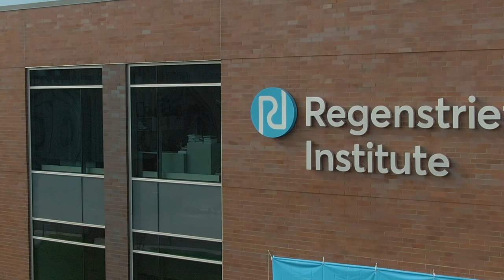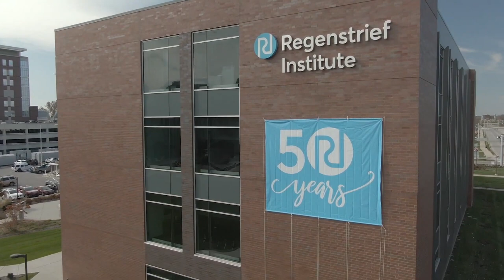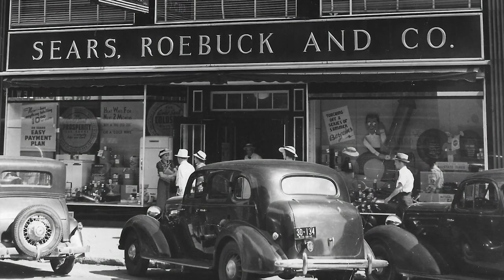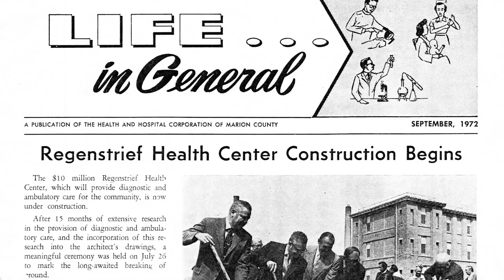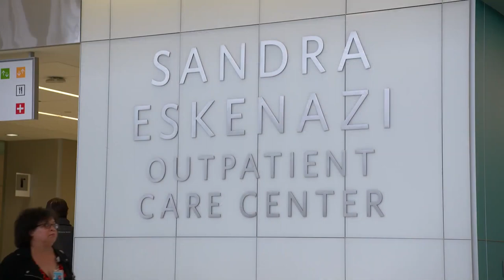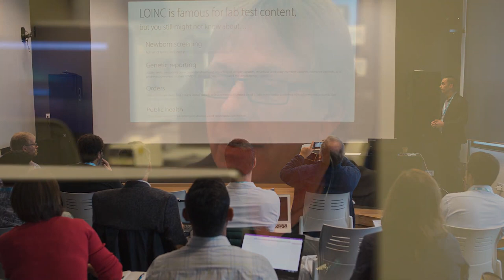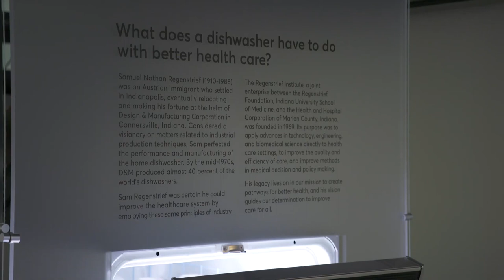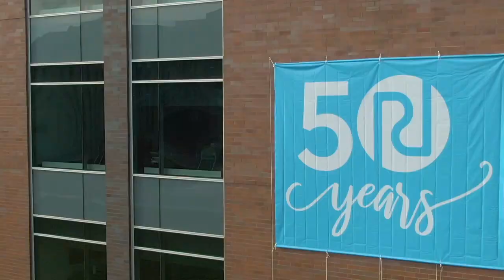Regenstrief: How Hoosier Innovation is Changing World Health (Watch Party Video)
00:00 - Peter Embí Opening Remarks
01:51 - Craig Brater Opening Remarks
04:45 - Regenstrief: How Hoosier Innovation is Changing World Health
35:50 - Peter Embi/Kristina Box Closing Remarks
37:10 - Andie Friedman Closing Remarks

A celebration of Regenstrief Institute's golden anniversary, originally held live on Facebook Live on Tuesday, September 22nd, 2020.